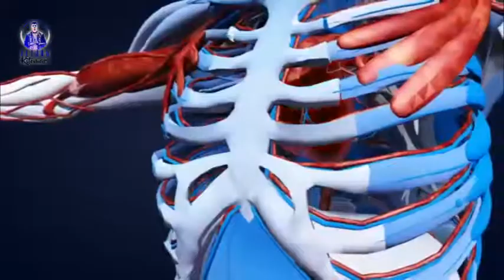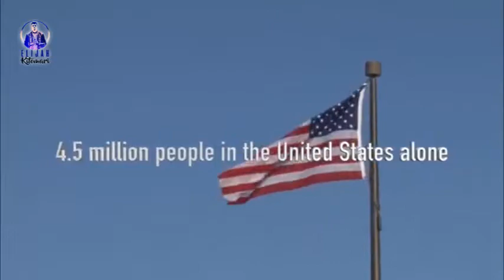TOP 10 CUTE BUT DANGEROUS ANIMAL EVER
These animals are actually dangerous and can kill you, so be careful!